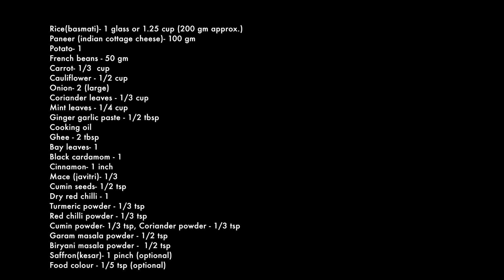कुकर में बनाये बेहतरीन वेज बिरयानी - Veg Dum Biryani Recipe in Pressure Cooker - KabitasKitchen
Serving - 3

Ingredients:
Rice(basmati)- 1 glass or 1.25 cup (200 gm approx.)
Paneer (Indian cottage cheese)- 100 gm
Potato - 1
French beans - 50 gm
Cooking oil
Mace (javitri)- 1/3
Cumin powder- 1/3 tsp, Coriander powder - 1/3 tsp
Garam masala powder - 1/2 tsp
Biryani masala powder -  1/2 tsp
Saffron(kesar)- 1 pinch (optional)
Food colour - 1/5 tsp (optional)